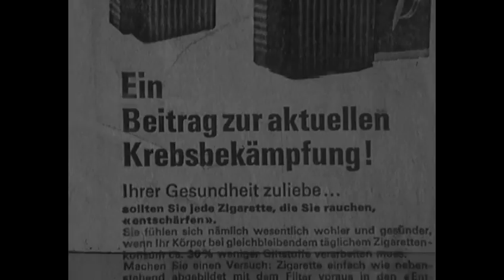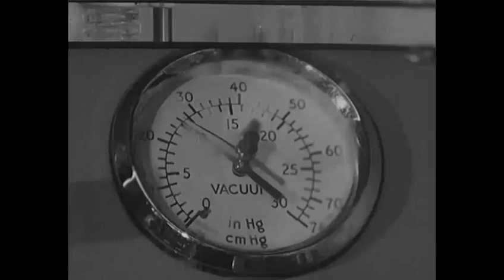Nichtraucher dank Zigarettenentschärfer!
Sie wollten schon immer mit dem Rauchen aufhören? Vielleicht klappt's mit dem Zigarettenentschärfer, ein wundersames Gerät, das jeden zum Nichtraucher machen soll. [«Antenne» vom 4. Januar 1971]